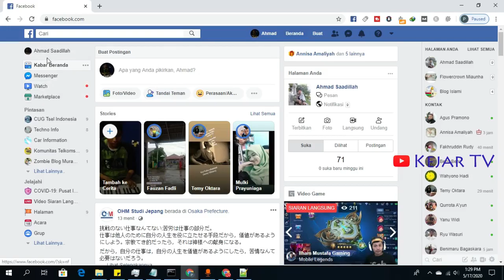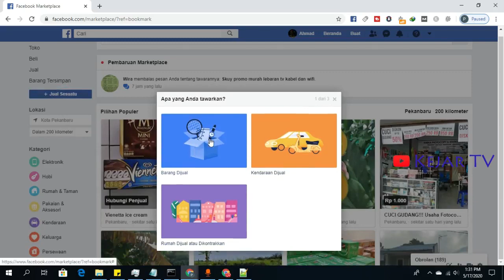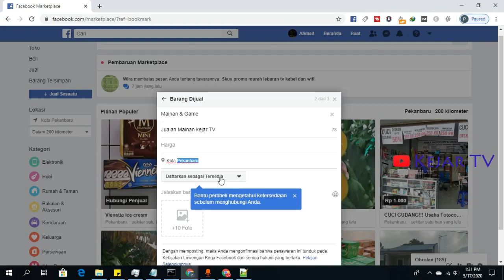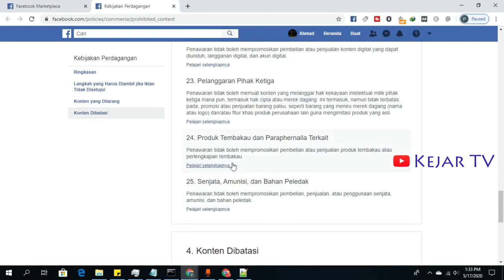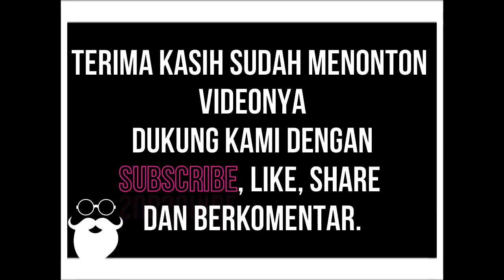Cara Berjualan Di Facebook Dapat Jutaan